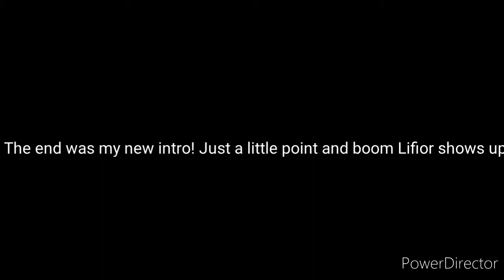Stick Fight #1 (Black vs Grey)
Revamped version, I'll keep the other one up for...well for nothing lol. Present me: Nope its gone now.